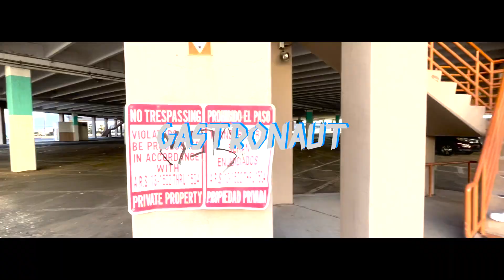Gastronaut - ACT UP! (Official Music Video)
Artist: Gastronaut
Title: ACT UP!
Year: 2022

You can find Gastronaut on instagram @paccinspace
For more from FOREVERBALLN follow on instagram @foreverballn